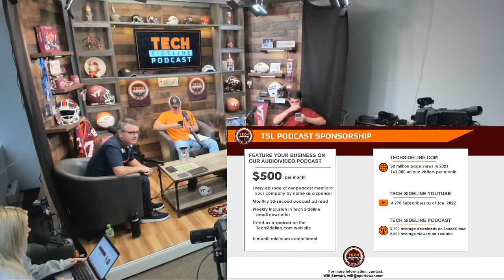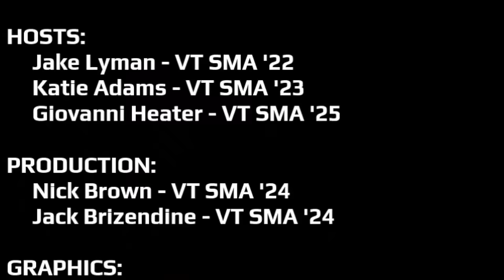Virginia Tech Loses to ODU...Again: TSL Podcast 252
Brent Pry and Company traveled down to Norfolk and fell to the Monarchs of ODU 17-20. The Tech Sideline gang is here to break down the loss.